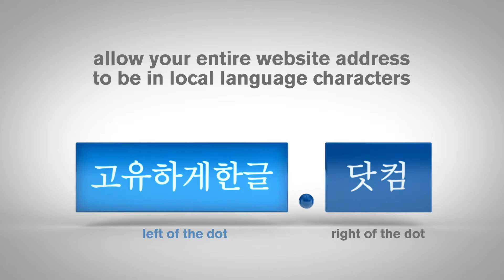Verisign Japanese and Korean IDNs Overview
Verisign offers Internationalized Domain Names (IDNs) using localized domain extensions that allow you to have an entire web address (both to the left and right of the dot) in a local language, which creates a fully localized web experience for internet users.